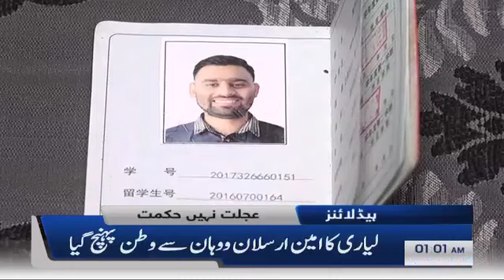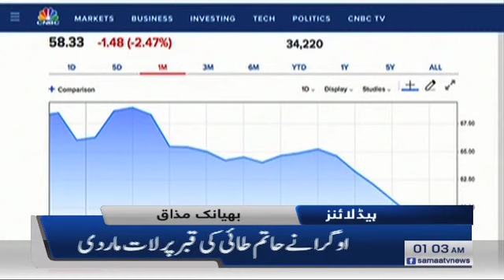Samaa Headlines - 1AM - 31 January 2020